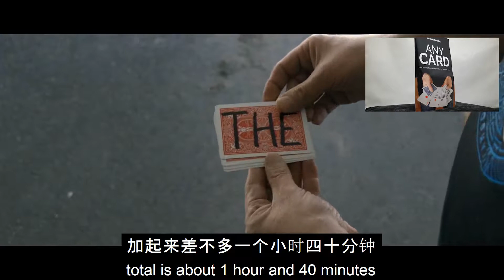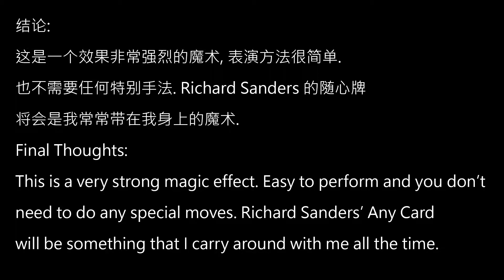Chinese Magic Reviews 012 [随心牌 Any Card by Richard Sanders]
欢迎大家来到魔法研究所。今天跟大家研究的是一个魔术叫 Any Card。中文名字叫随心牌。是 Richard Sanders 的作品。

Welcome to Chinese Magic Reviews. Today, let's talk about Any Card. It is a magic effect by Richard Sanders.